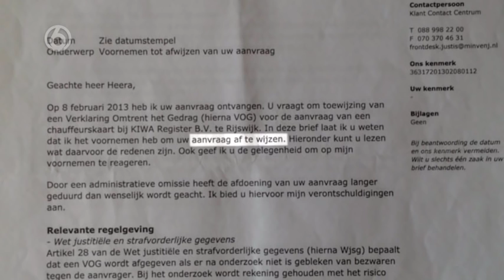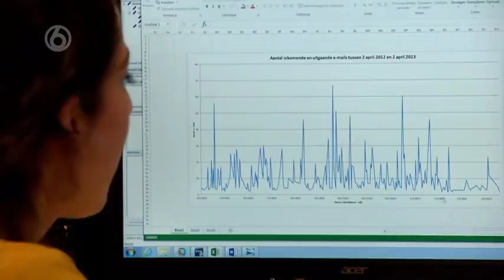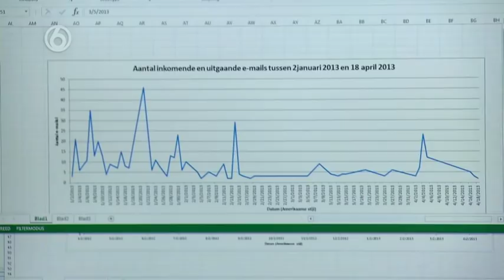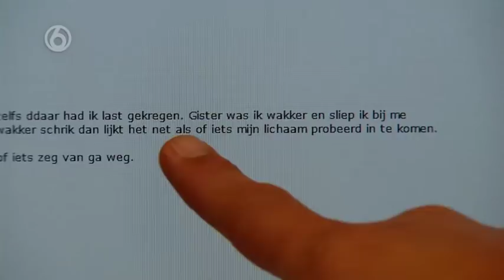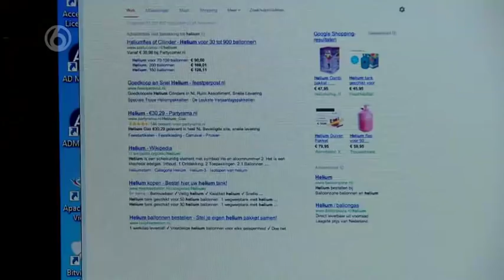Moord of Zelfmoord - S01E05 Deel 4/5 - Anil